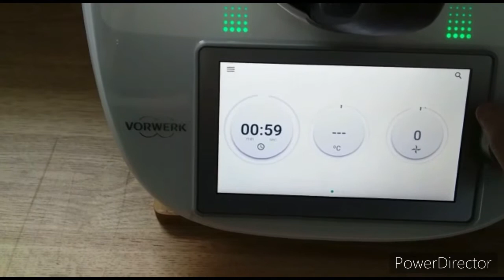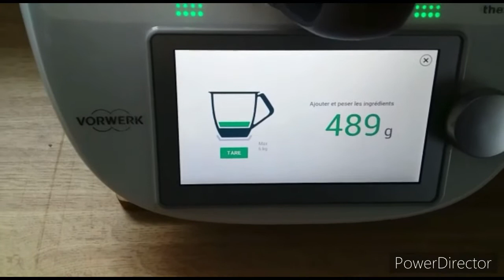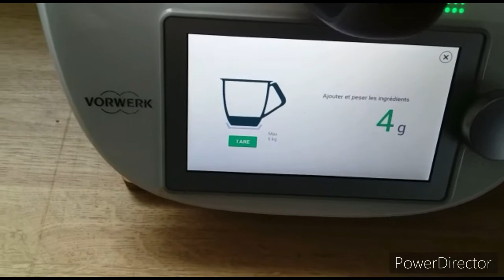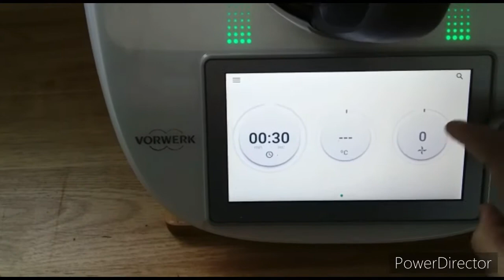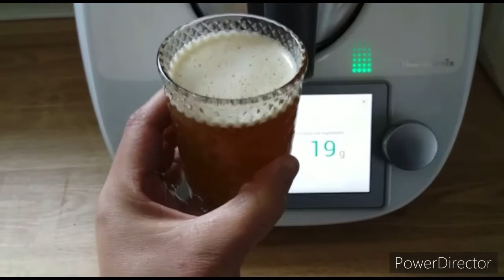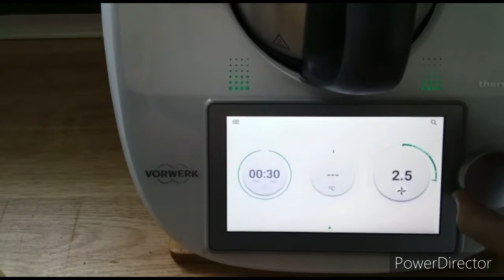chebakia délicieuse au thermomix recette inratable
de chebakia délicieuse au thermomix une recette inratable. une bonne recette de chebakia inratable et réussi  au thermomix super facile essayer vous verrez. Pour le pliage regarder la vidéo chebakia étape par étape